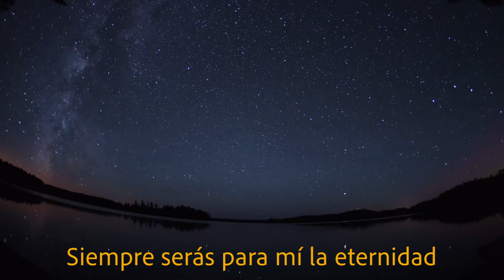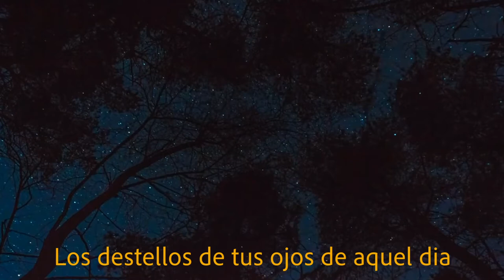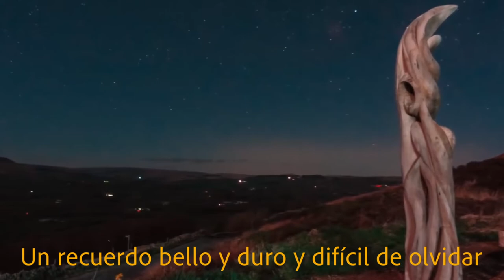Alberto Tarín - He salido a pasear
from the album Alberto Tarin - Train of Passion

Bateria : Rafa Villalba
Bajo: Lucho Aguilar
Guitarra: Sergio Monleón
Teclados, guitarras, voces: Alberto Tarín